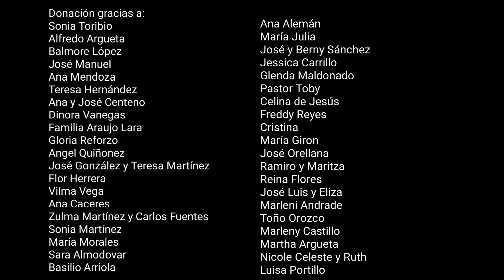🛏Entrega de tercer donación a don Alonso y doña Francisca🙏🙏🙏